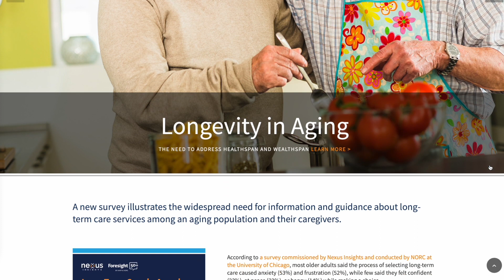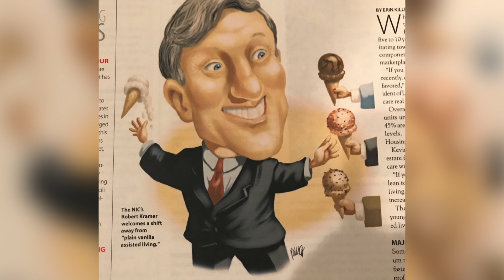2023 Business Hall of Fame - Bob Kramer